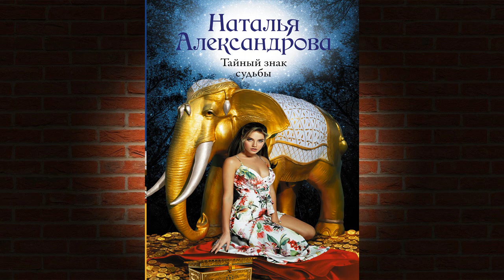Тайный знак судьбы. Детектив (Наталья Александрова) Аудиокнига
Описание книги
Аудиокнига автора увлекательных детективов!
Не один десяток лет наместник великого хана Хубилая правил в далекой восточной стране, богатой дорогими каменьями. Каждый год он собирал с этой страны большую дань и отсылал ее повелителю. Но однажды в тех краях поднялся мятеж, и для спасения бесценной дани все богатства были сложены в огромные сундуки и спрятаны в надежном месте. Прошли века, а несметные сокровища никто так и не смог найти.
В наши дни в поиски тайника невольно оказалась втянута российская туристка Соня, приехавшая на отдых в Грецию. Неужели недорогой сувенир, купленный ею на местном базаре, и является ключом к местонахождению клада?..

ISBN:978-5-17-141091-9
Чтец:Екатерина Осоченко
Правообладатель:Аудиокнига (АСТ)